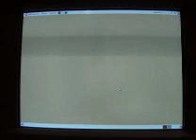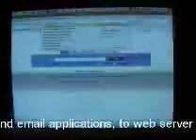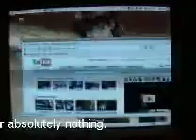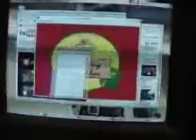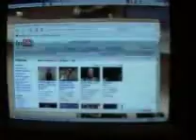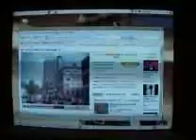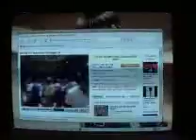ubuntu 7.04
Ubuntu is a community developed operating system that is perfect for laptops, desktops and servers. Whether you use it at home, at school or at work Ubuntu contains all the applications you'll ever need, from word processing and email applications, to web server software and programming tools.
Ubuntu is and always will be free of charge. You do not pay any licensing fees. You can download, use and share Ubuntu with your friends, family, school or business for absolutely nothing.